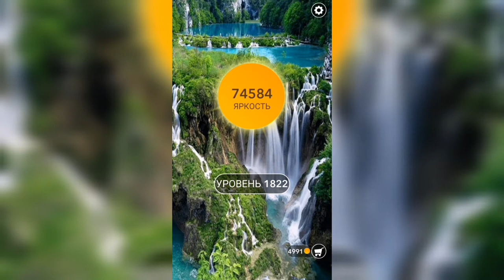Word / Слово Крест: Поиск русского кроссворда / Уровень 1822